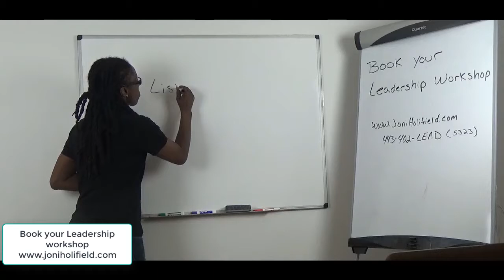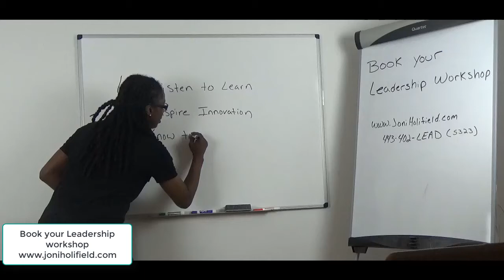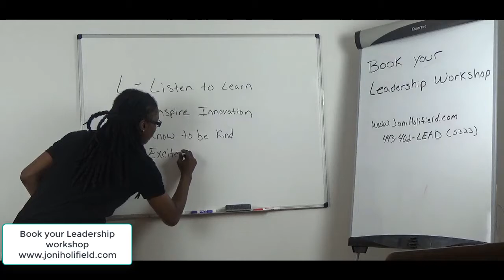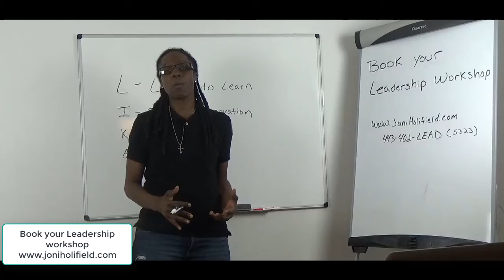Why your employees HAVE to L.I.K.E You!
Do you know a manager with the philosophy of "they don't have to like me, they just have to respect me"?

FORCE them to watch this video!